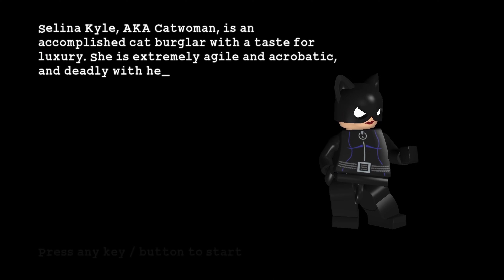The Adventures of Bat Rogue & RobinTV - Attack of the Penguin Part 6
Hey lads this is our shot at a kid friendly series but already its not to crazy but we have a few slips this series is gonna be more chill and kinda laid back so thats just a heads up for these videos
*PSA* also David will be editing these he's trying a editing software so bare with us if its not crazy edited cause he's a little new baby when it comes to editing.